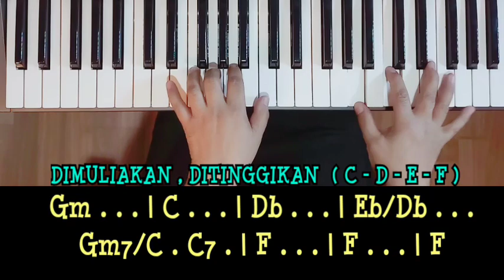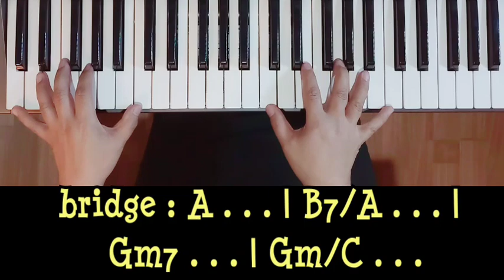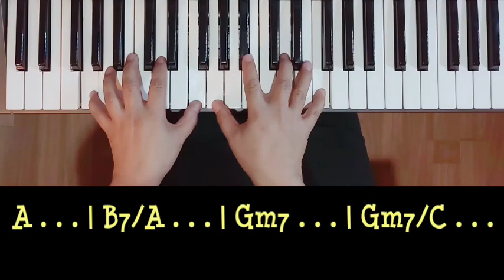BRIDGE untuk MODULASI (OVERTONE) - naik 1 & 1/2 nada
Penggunaan MODULASI (overtone) dalam bermusik adalah sebuah cara untuk membuat variasi dan menambah dinamika struktur lagu.

Semoga pembelajaran ini dapat menjadi berkat..

selamat berlatih 👍